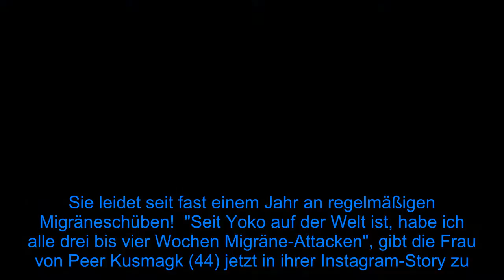Daran leidet Janni Kusmagk seit Geburt von Töchterchen Yoko - Fox News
Neuer Familienzuwachs ist nicht immer das reinste Zuckerschlecken. Das musste Janni Kusmagk (29) längst am eigenen Leib erfahren. Schon bei der Geburt von Sohenmann Emil-Ocean (2) hatte es Komplikationen gegeben und auch bei der Entbindung von Töchterchen Yoko schien zwischenzeitlich nicht alles glatt zu laufen. Diese Momente gehören glücklicherweise der Vergangenheit an – doch auch nach den Geburten hat Janni noch mit so manchen Strapazen zu kämpfen. Sie leidet seit fast einem Jahr an regelmäßigen Migräneschüben!  "Seit Yoko auf der Welt ist, habe ich alle drei bis vier Wochen Migräne-Attacken", gibt die Frau von Peer Kusmagk (44) jetzt in ihrer Instagram-Story zu. Mit diesem Thema möchte sich die zweifache Mutter nun auseinandersetzen. Sie besuchte bereits einen Chiropraktor, der eine Art Scan ihres Körpers vorgenommen habe, wie Janni selbst sagt.  Und tatsächlich scheint es eine mögliche Ursache für die Migräneschübe zu geben. "Bei mir ist rausgekommen, dass mein Körper komplett auf den Profisport eingestellt war, ich war ja wirklich sehr exzessiv unterwegs auf dem Wasser. Dann bin ich relativ schnell schwanger und wieder schwanger geworden", schildert die Profi-Surferin. Sich so schnell auf so unterschiedliche Umstände einstellen zu müssen, sei womöglich zu viel für ihren Körper gewesen.    Tipps für Promiflash?